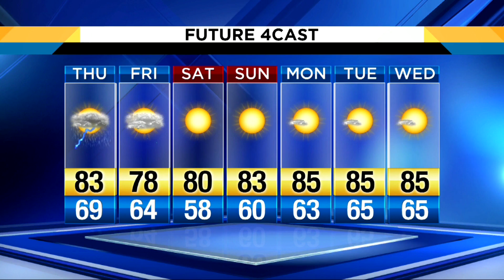Metro Detroit Weather July 26, 2017